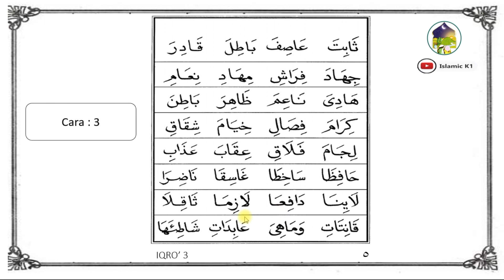IQRO 3 I HALAMAN 5 I ٥ I BELAJAR MEMBACA AL QUR'AN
Untuk tampilan gambar lebih baik, silahkan atur dalam posisi landscape, dan setting video ke maksimal (720p-1080p)

Mari kita belajar membaca al-Qur'an dengan buku Iqro.

Seri Iqro akan diupload harian, senin-sabtu, dimulai dari Iqro 1 sampai Iqro 6.

Terima kasih. ^_^

Salam hangat,
Tim Islamic K1